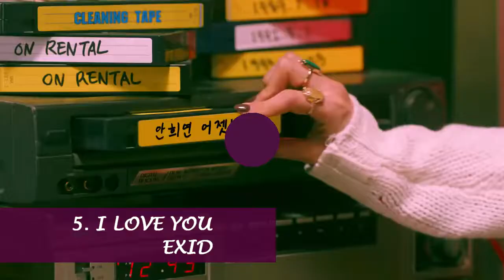MY TOP KPOP & KOREAN SONGS NOV 2018